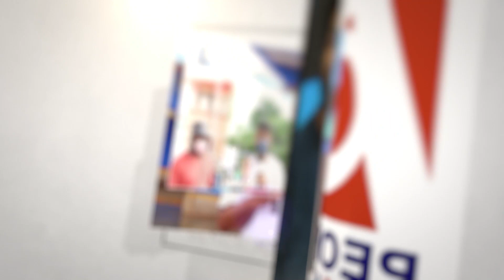ജനങ്ങളുടെ കണ്ണും കാതും സോഷ്യൽ മീഡിയയിൽ.. ഇത് മുതലാക്കി തകർപ്പൻ പ്ലാനുമായി കോൺഗ്രസ്..